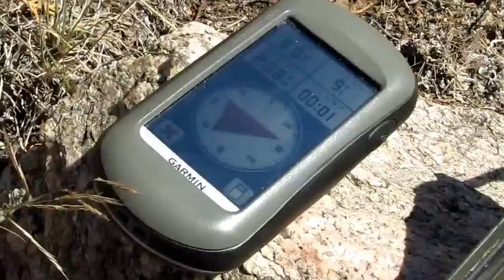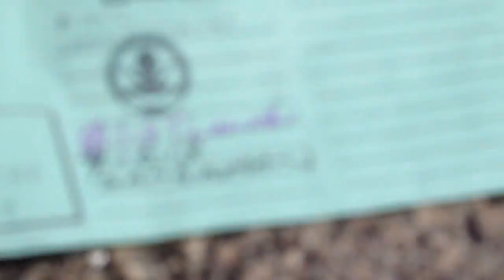South Sandia Mountains Albuquerque New Mexico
Video I took of a trip I made into the southern part of the Sandia Mountains just east of Albuquerque New Mexico to find a series of geocaches placed at the high points along a route that some geocachers have called "The Loop". I tried the loop in a clockwise direction. Found 5 or 6 caches before time and a lack of water forced me to take the nearest canyon ravine back down to my truck which was parked down on the south side of old Route 66 which runs thru the Tijeras canyon just east of Albuquerque.

Rest Stop!... cache: GC2V8QB

Sin City Retrospective... cache: GC1P7QG

Another Scenic Waypoint... cache: GC2AVBE